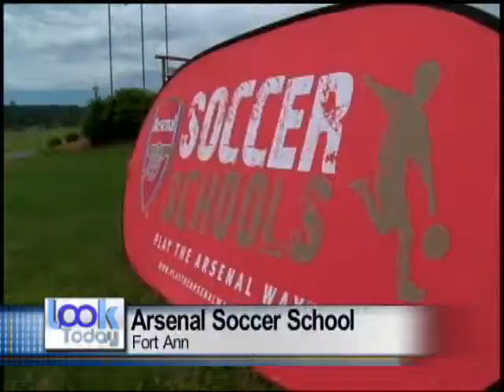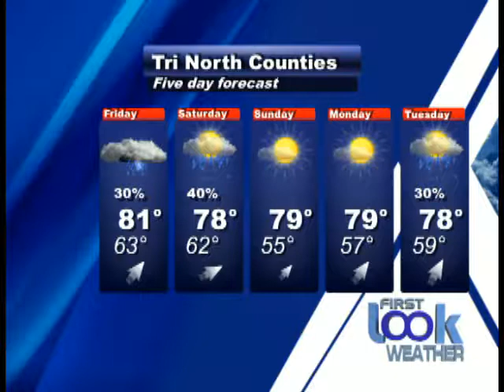Look Headlines 07 06 17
A Look at what is happening in Warren, Washington, and Saratoga counties for July 6th 2017. In tonight's headlines, Golden Goal Sports Park in Fort Ann are hosting a program that help the youth in our area. PLUS, we gained exclusive access behind the magic of the New York City Ballet. AND, the city of Saratoga Springs moves ahead with the Greenbelt Trail initiative.